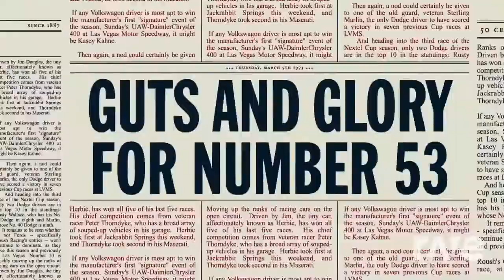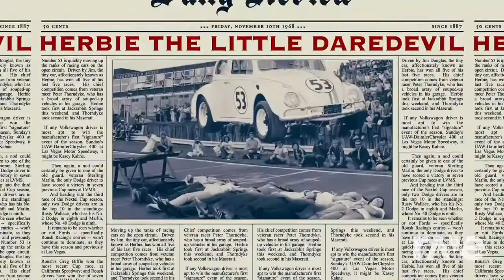Thomas the love tank engine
My first RaveDJ mashup music